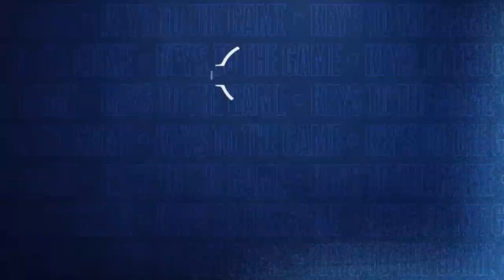Chargers vs. Titans Recap | The Mike Vrabel Show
Titans Head Coach Mike Vrabel and "Voice of the Titans" Mike Keith sit down to recap the Titans' Week 2 game against the Los Angeles Chargers.